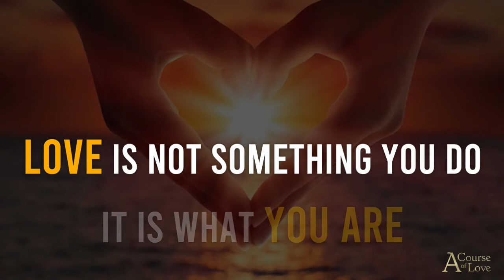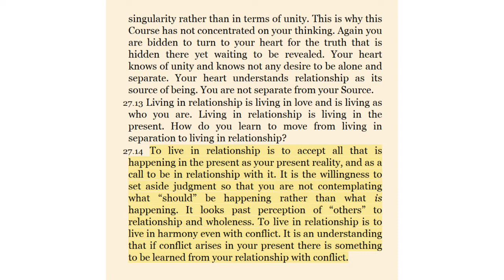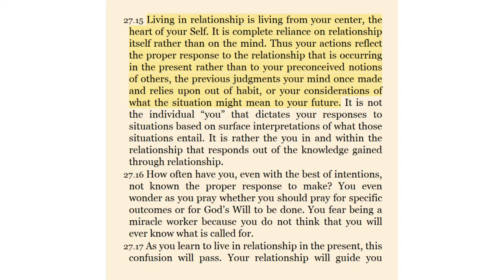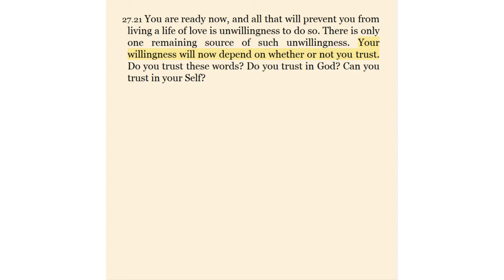Wisdom of the Heart 15 | Living in Relationship | Guest: Lynn Kidd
This conversation between A Course of Love facilitators Rodrigo Cayres and Lynn Kidd centers on passages from A Course of Love— The Course: Chapter 27 – "Being." Passages are explored pointing us to the realm of experiencing "living in relationship," and an inner acceptance of what is — nothing denied.

As trust is cultivated, we can release old thought patterns, meeting internal disturbances within union — being fully human, yet "knowing" we are forever sustained by the Love of God. All is elevated; we come to know wholeness. Personal experience is shared on a group joining in which healing occurs: a courage to trust and surrender into the whole experience — moment by moment. The interrelationship of it all becomes clear. They share the following passages from A Course of Love:

"...To live in relationship is to accept all that is happening in the present as your present reality, and as a call to be in relationship with it. It is the willingness to set aside judgment so that you are not contemplating what 'should' be happening rather than what is happening. It looks past perception of 'others' to relationship and wholeness. To live in relationship is to live in harmony even with conflict. It is an understanding that if conflict arises in your present there is something to be learned from your relationship with conflict.

"Living in relationship is living from your center, the heart of your Self. It is complete reliance on relationship itself rather than on the mind. Thus your actions reflect the proper response to the relationship that is occurring in the present rather than to your preconceived notions of others, the previous judgments your mind once made and relies upon out of habit, or your considerations of what the situation might mean to your future.

"How will you know when you have achieved the state of grace in which you were created, and that you are living in relationship? You will know by the certainty you feel. If you do not feel this certainty, what can you do?

"...Your willingness will now depend on whether or not you trust." (A Course of Love — The Course, Chapter 27, paragraphs 14, 15, 20, 21)

A Course of Love is a unique book that has touched the lives of many readers, yet the transformation it works in our being is usually hard to describe. More than just teachings to the mind, A Course of Love is a direct transmission that guides the reader along the Way of the Heart – a direct path to knowing who we really are and to living an awakened life.

Are you ready to know your Self, to remember your true Identity? Are you willing to change and grow? Do you long to awaken your Consciousness and live a much happier and fulfilling life?

Credits:

Host: Rodrigo Cayres
Guest: Lynn Kidd
Date: Recorded on July 2, 2021
Producers: Glenn Hovemann, Lynn Kidd, Rodrigo P. Cayres
Video Editor: Rodrigo P. Cayres